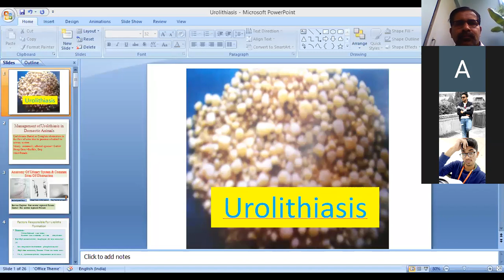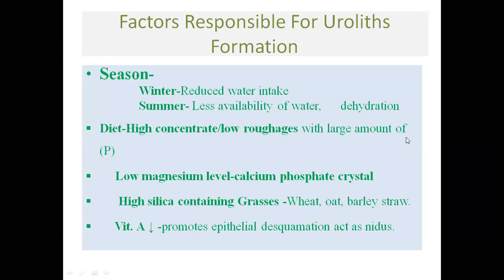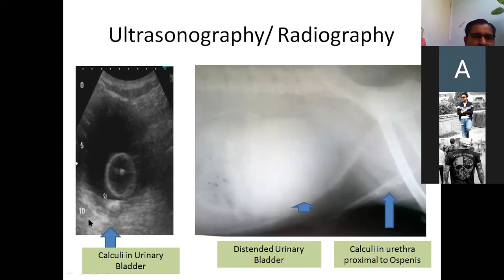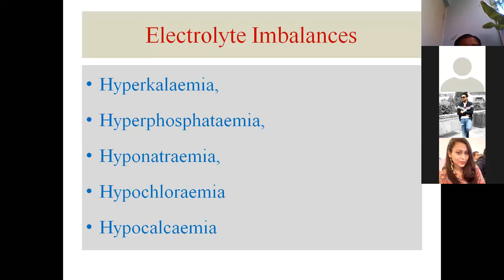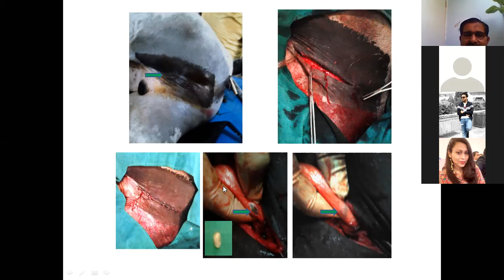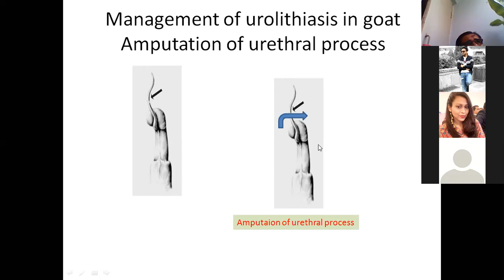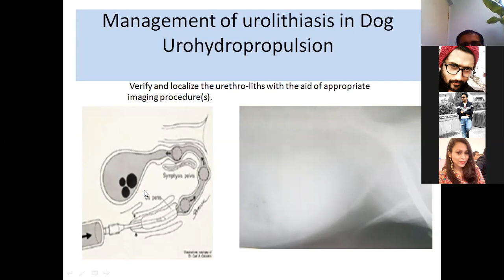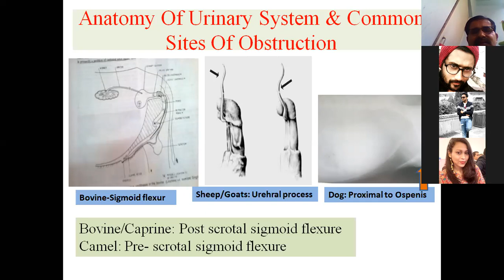Lecture on "Urolithiasis" by Dr. Ramesh Tiwari, DoL: 08/04/2020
Lecture on "Urolithiasis"

Lecture By:
Dr. Ramesh Tiwary
Asst. Professor
Dept. of Veterinary Surgery and Radiology
Bihar Veterinary College, Patna-14